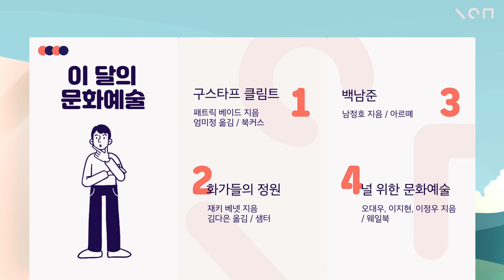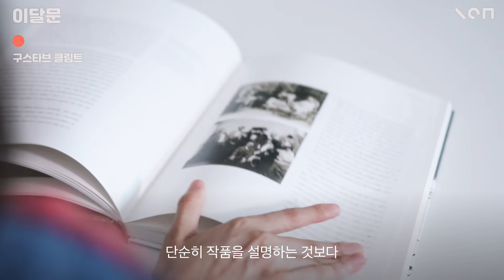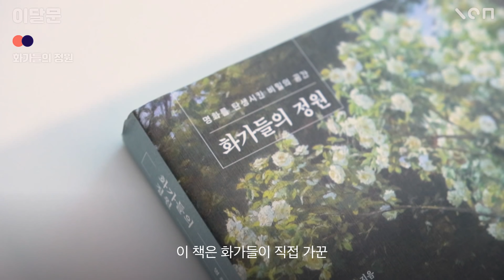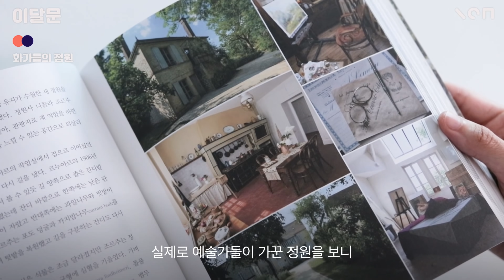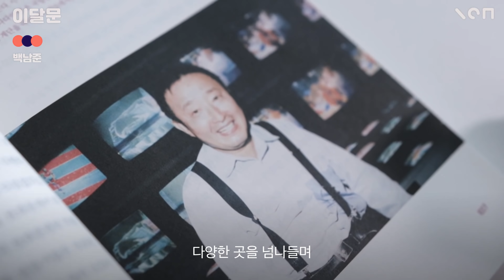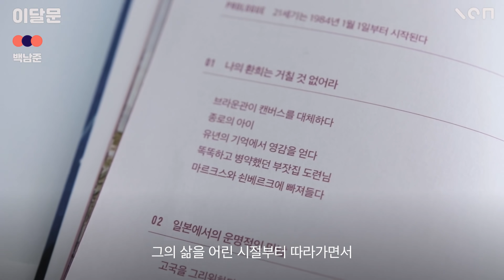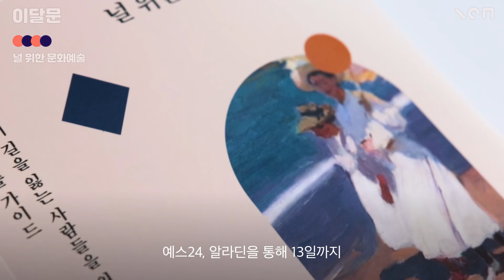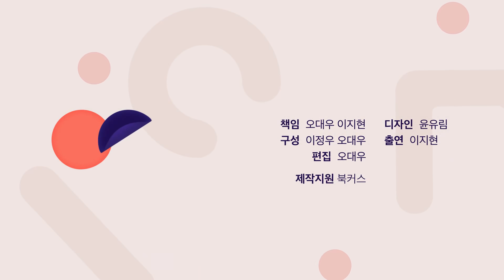예술가의 인생을 담은 책 추천 BEST 4!📚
예술가의 삶을 담은 책 추천!📚

도서 '널 위한 문화예술' 예약 판매 중! 명화 스티커를 드립니다.

       * 교보문고 오프라인에서는 진행하지 않습니다.
        도서 구매 시, 사은품 선택이 가능하며 사은품은 포인트or마일리지 차감 방식로 결제
        사은품은 초판 한정 수량으로 진행되며 소진 시 품절될 수 있습니다.

『화가들의 정원』
재키 베넷 지음, 김다은 옮김
샘터, 2020
『구스타프 클림트』
패트릭 베이드 지음, 엄미정 옮김
북커스, 2021
『백남준』
남정호 지음
아르떼, 2020
『널 위한 문화예술』
오대우, 이지현, 이정우 지음
웨일북, 2021

00:08 구스타브 클림트
01:51 화가들의 정원
03:36 백남준
05:36 널 위한 문화예술